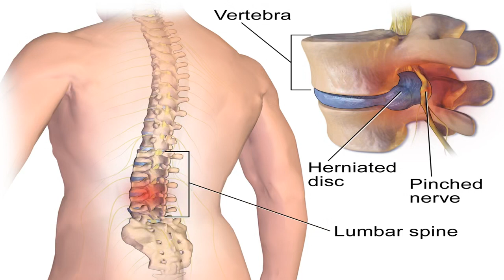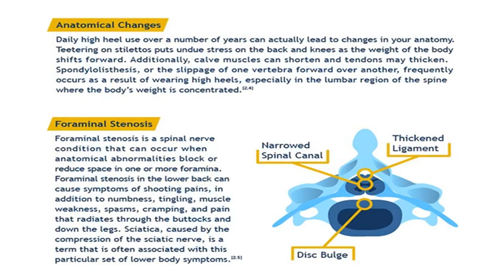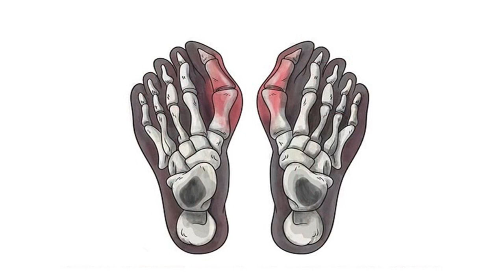Are high heels bad for health? What are the effects of prolonged high heel use?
Are high heels bad for health why do you like high heels effects of high heel use bad effects of wearing shoes pakistan prolonged excessive wearing high heels shank bunions back pain india Europe King Louis XIV Catherine de Medici spondylolisthesis foraminal spinosis

Sorry for not making videos presently. I'm having financial trouble so I'm not getting enough time for this channel. I'm trying to keep up as best I can.

Music Attribution:
Auidonauitx - Marauder